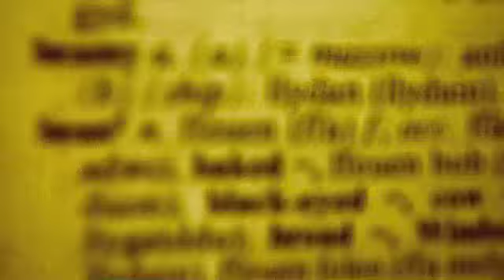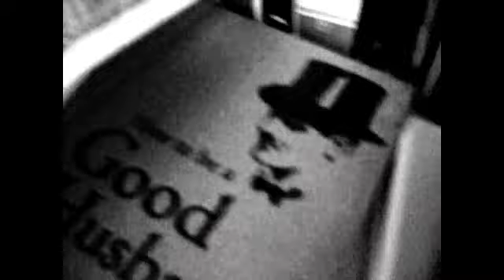sefyll ar y Graig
pop ar y radio (2012)